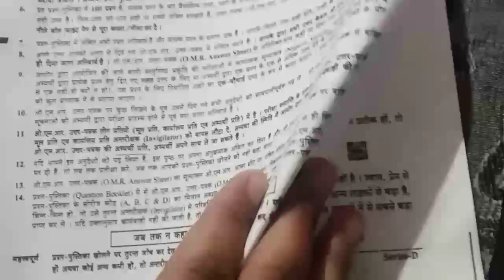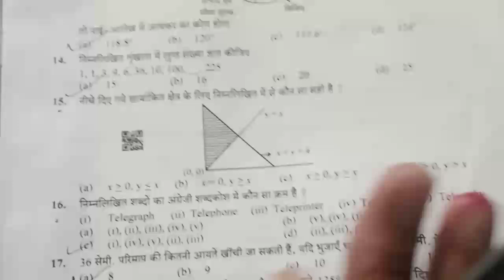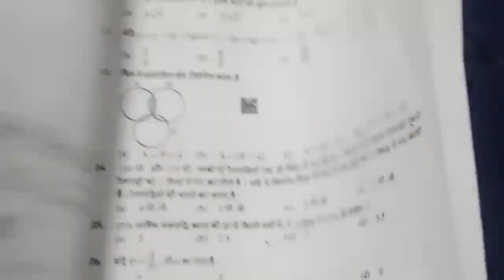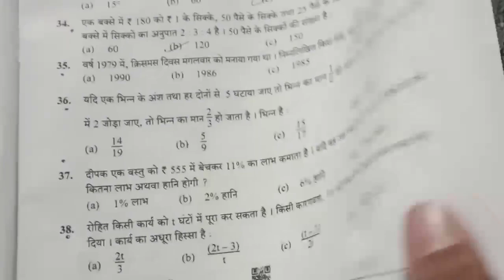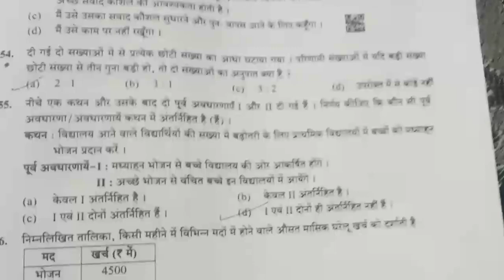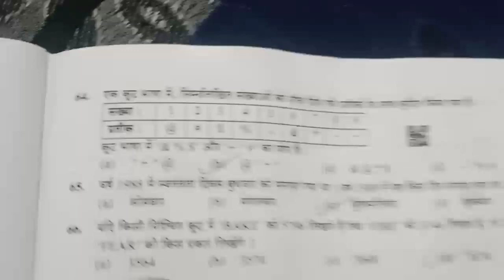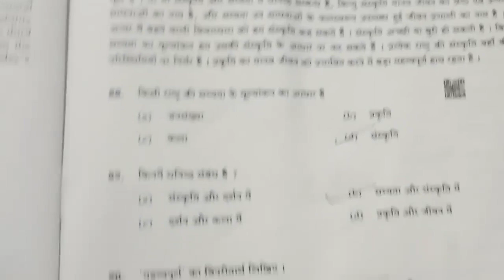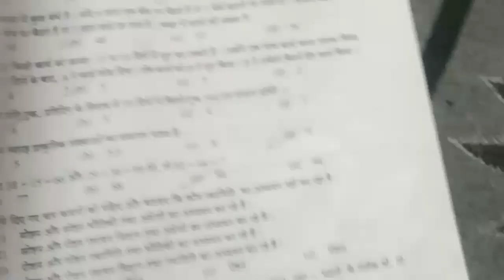UKPSC PCS prelims Answers key 2022 2 nd pepar || Ukpsc General Aptitude 2 nd pepar 3 April